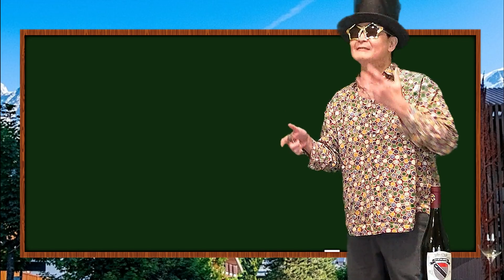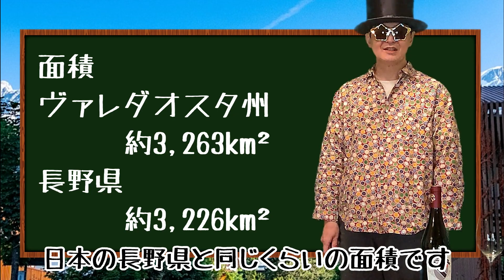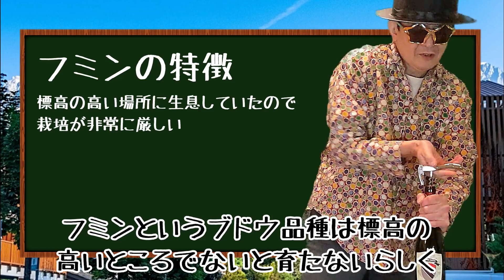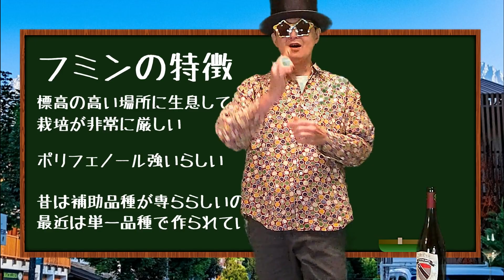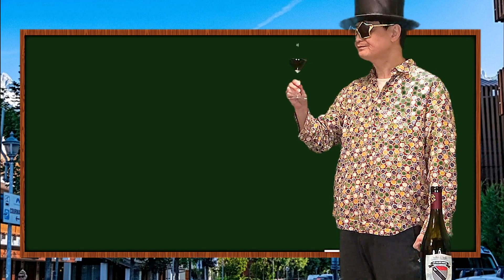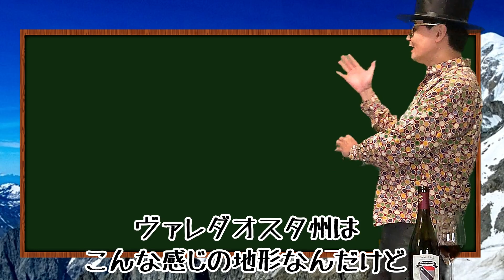脳内ワイン#070 ヴァレダオスタ州のフミン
イタリア各州の土着品種でできたワインをファンキー？なBassと共に紹介します。